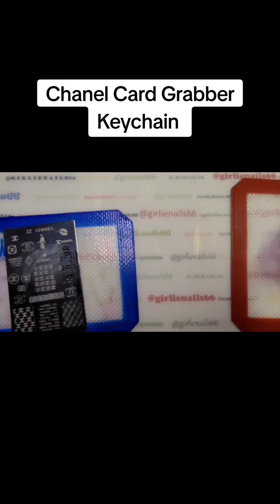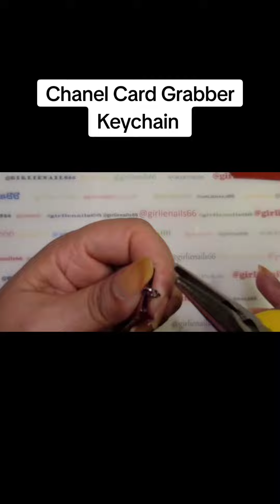Chanel Card Grabber Keychain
I decided to make another card grabber.  This time I made a Chanel one.

I am a Canadian 🇨🇦nail artist! I use regular, gel nail polish, dip powder. I love doing nail art, reviews & more!  💅